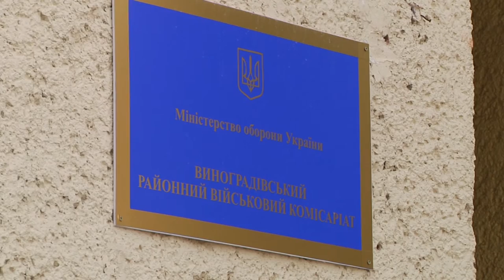У Виноградові на військові збори набирають резервістів